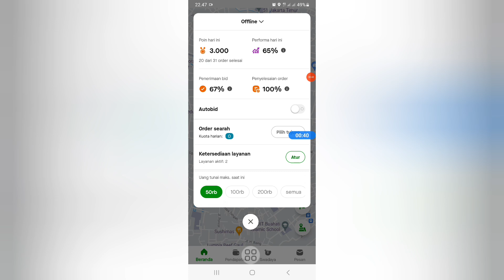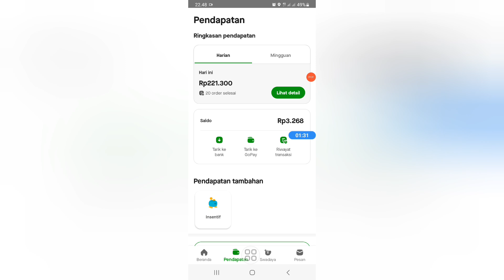Apa Adanya,Gopartner v1.53.3‼️‼️‼️